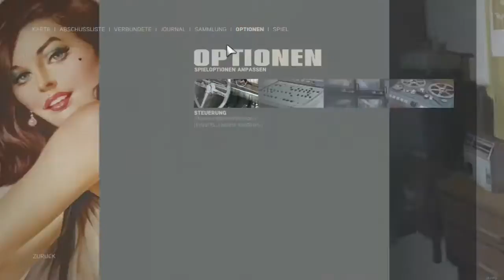Let's Play MAFIA III #007 First Baptist Church [German;HD]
/Mafia III\
Action Abenteuer von 2K Games (2016)

/LET'S PLAY Mafia III\
Kommentiertes Gameplay von TheCobraLP